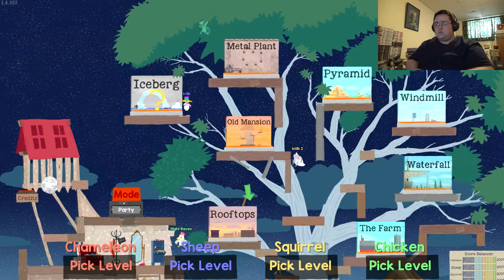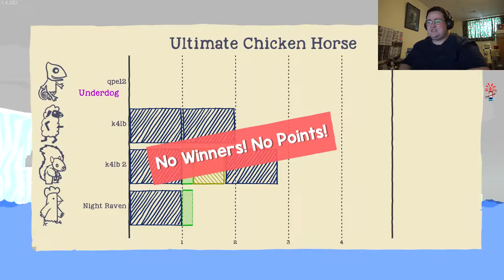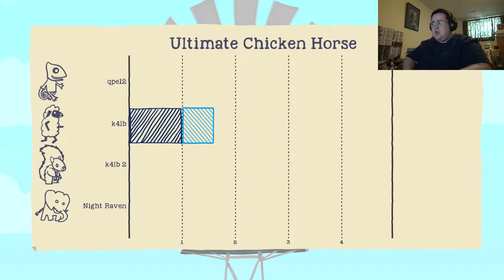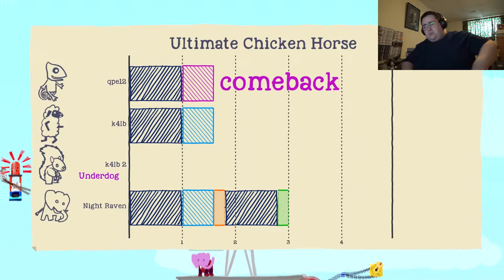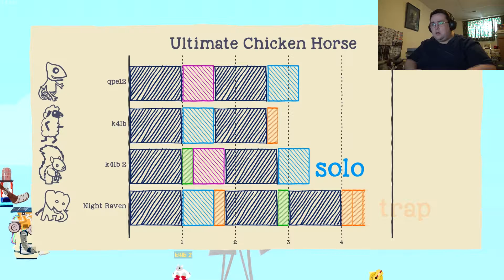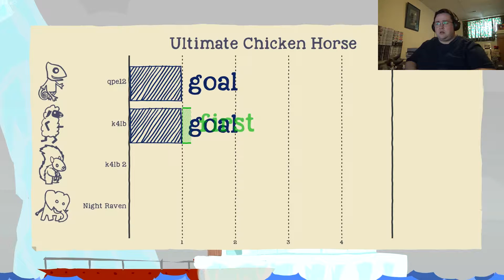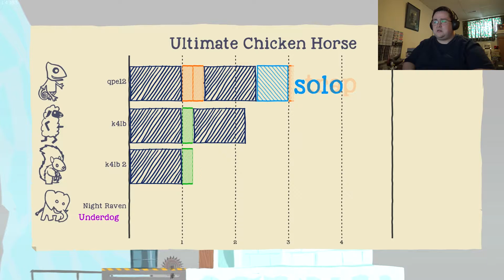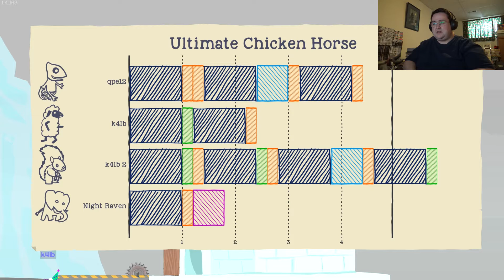Ultimate Chicken Horse #106 - Having A Great Time